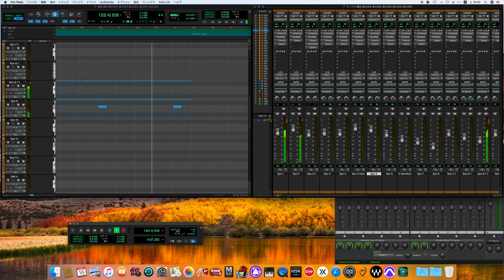邂逅 / Yellow Magic Orchestra cover -off vocal ver.- 〔80's sound finish〕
※The Beatlesの楽曲を中心に多くの人々に沢山の音楽を楽しんで頂けるように　毎日配信していきます。
※We will be distributing music every day so that as many people as possible can enjoy a wide variety of music, mainly songs by The Beatles.

Naughty Boys
KAI-KOH
Yellow Magic Orchestra
Y.M.O.
参加ミュージシャン
ビル・ネルソン - ギター
藤井丈司 - テクニカル・アシスタンス
山添昭彦 - テクニカル・アシスタンス
スタッフ
Y.M.O. - プロデューサー、ミックス・エンジニア
土井章嗣 (Studio "A") - アシスタント・エンジニア
アライタカノブ（音響ハウス） - アシスタント・エンジニア
井上嗣也 (Beans) - アート・ディレクション
坂田栄一郎 - 写真撮影
本多三記夫 (Bijin) - ヘアー、メイク・アップ
ツクイトシナオ - クリエイティブ・サービス
伊藤洋一（オフィスインテンツィオ） - マネージメント
大蔵博 (B-2 Unit) - マネージメント
タカハシオサム - A & Rコーディネーター

Personnel
Yellow Magic Orchestra – Arrangements, Electronics, Mixing engineers, Producers
Yukihiro Takahashi – Vocals, Electronic drums, Cymbals, Keyboards
Guest musicians
Takeshii Fujii & Akihiko Yamazoe – Technical assistance
Takashi Matsumoto – Lyrics for "Kimi ni, mune kyun."
Peter Barakan – Lyrics for "Focus" and "Opened My Eyes"
Bill Nelson – Electric guitar
Staff
Akitsugu Doi (Studio "A”) & Takanobu Arai (Onkio Haus) – Assistant Engineers
Kazusuke Obi & Osamu Takahashi – A&R Coordinators
Yōichi Itō (Office Intenzio) & Hiroshi Ōkura (B-2 Unit) – Management
Tsuguya Inoue (Beans) – Art director
Tsukuitoshinao – Creative Services
Masayoshi Sukita – Photography
Mikio Honda (Bijin) – Hair, Makeup